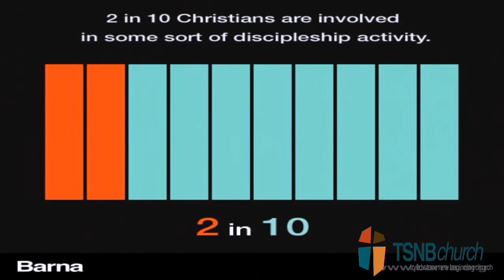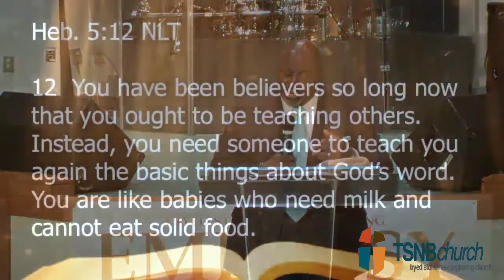TSNBChurch Kingdom Awareness: Kingdom Discipleship- Bro. Jerry Culbreth